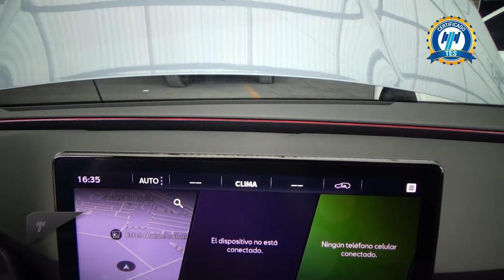Cupra / León / 2023 - 30139